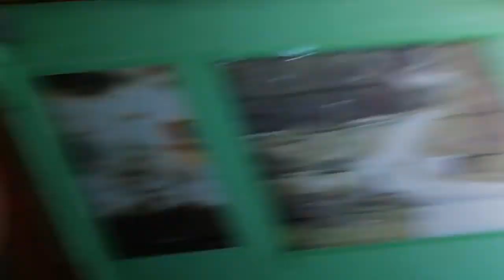A Day with Mini Vlog 😊| Biplob Deb Official